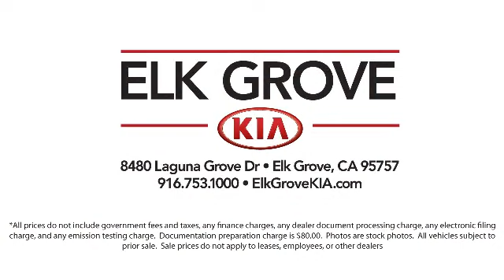2021 Kia TELLURIDE Sport Utility LX Elk grove Sacramento Folsom Lodi Galt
2021 Kia TELLURIDE Sport Utility LX Stock Number: GK7291 Vin:5XYP24HC0MG104065.

8480 Laguna Grove Dr.